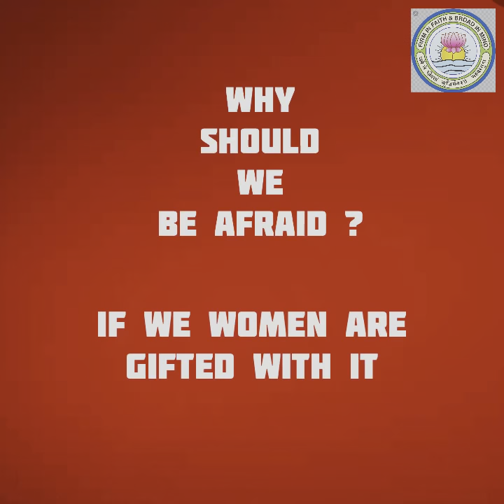Aditivity| Ad-4| GGDSD college| Chandigarh